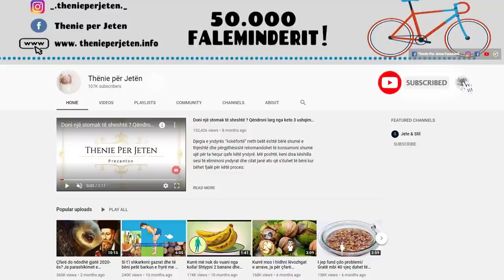Zbuloni sekretin e pregatitjes se fasuleve per te shmangur fryrjen e stomakut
Si t’i Përgatisni Fasulet që të Shmangni Fryrjen e Stomakut
Si fillim ne do t'iu sugjerojme që t’i shpëlani mirë fasulet dhe t’i hidhni në një tenxhere me ujë. Vendoseni tenxheren në zjarr dhe ziejeni për 4-5 minuta. Largojeni tenxheren nga zjarri dhe lërini fasulet që të qëndrojnë tek uji ku zjenë përgjatë gjithë natës. Ditën tjetër, shpëlajini me ujë të ftohtë dhe mbusheni tenxheren përsëri me ujë. Lëreni të ziejë për 7-10 minuta dhe më pas ndërrojani përsëri ujin.

How to Prepare Beans to Avoid Flatulence
As a start, we suggest that you rinse the beans well and throw them in a pot of water. Put the pot on the fire and simmer for 4-5 minutes. Remove the pot from the heat and let the beans stand in the water where they simmer overnight. The next day, rinse with cold water and fill the pot again with water. Let simmer for 7-10 minutes and then change the water again.